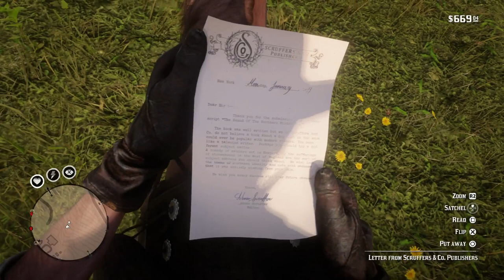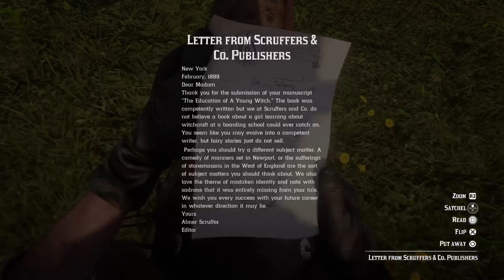Get Letters from Scruffers & Co. Publisher. Rhodes. RDR2